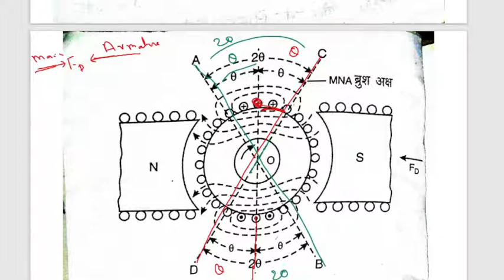DEMAGNETIZING AMPERE TURN II CROSS MAGNETIZING AMPERE TURN II DC MACHINE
DEMAGNETIZING AMPERE TURN
CROSS MAGNETIZING AMPERE TURN
DC MACHINE
DC MOTOR
DC GENERATOR

UPPCL PREPARATION SSC JE PREPARATION basic se .this video is very helpful for competitive examination Attend all video very carefully.do not skip any Lecture.